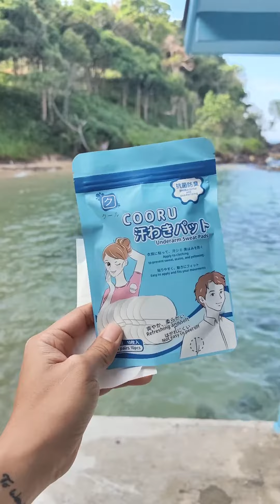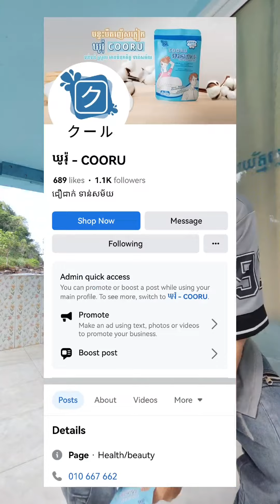ដំណើរកំសាន្ត កោះស្ដេច​ ភូមិទឹកស្រែជាមួយក្រុម Veesa I Highlight vlog